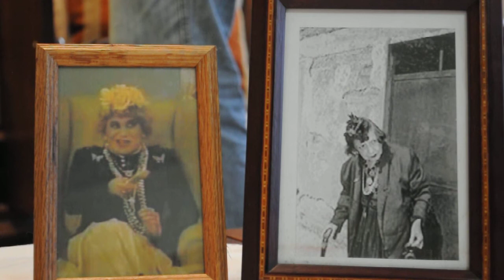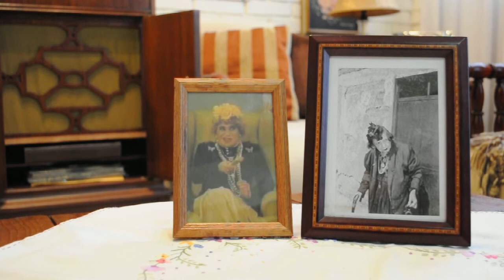Roaming In The Gloamin(Pita Amor canción intro)- Sir Harry Lauder 1912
This lovely song  in a purple Victor record  written and interpretated by the Scotish man, Sir Harry Lauder, was used as the introduction song for one comic segment  on a tv show very popular some years ago here in Mexico. The character was based in an old crazy woman that was a poet. She actually was a real person, the picture you see on the left it´s the parody from the tv show, and the one in the right was the real person.

She was a famous character in the 70s-80s because it´s beligerant behavior, eccentricity and also being nude in public, hit with her walking cane to all who dare to be in her way, ask for tips in restaurants of Mexico city and for just a few coins tell her poems  and show off in parties where was not invited.

The tv show was a parody of this Lady named Pita Amor, and had an acid and critic humor , with very clever jokes that I enjoy a lot.

Pita Amor died in 2000 at 82 years old.